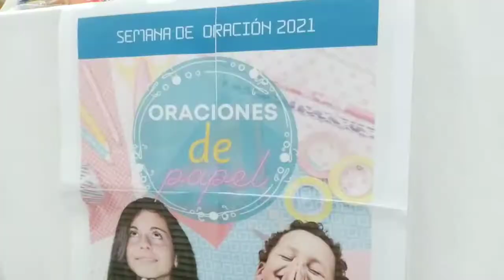Semana de Oración Infantil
Asociación Atlántica de Honduras, Centro América.